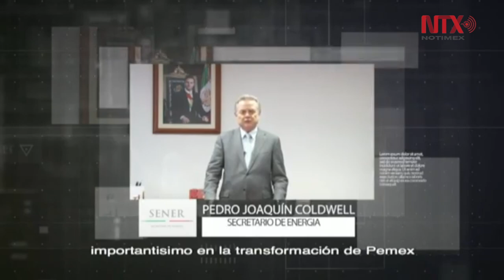Comprometidas inversiones por 200 mil mdd en sector energético: EPN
La industria energética será un tema central de debate en los
próximos meses, indicó el Presidente de la República.